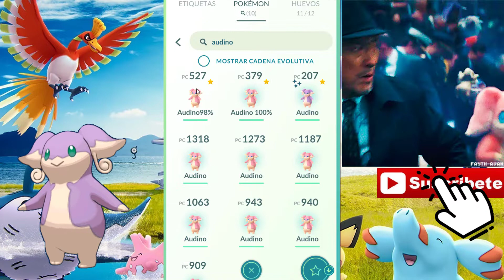💥✨ COMO HACER RUTAS DE AUDINO 💥✨ EVENTO SAN VALENTIN 2022 💥✨ POKEMON GO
✨✨RUTAS EN NUEVA YORK USANDO EL WECATCH:✨✨
Resumen del Video:

4:07 Audino Shiny ✨✨
5:39 Audino 100% IV
7:30 Inventario final

- Ruta para polvo estelar.
- Audino brinda 2100 polvos por captura
- Tiene buena probabilidad de shiny.